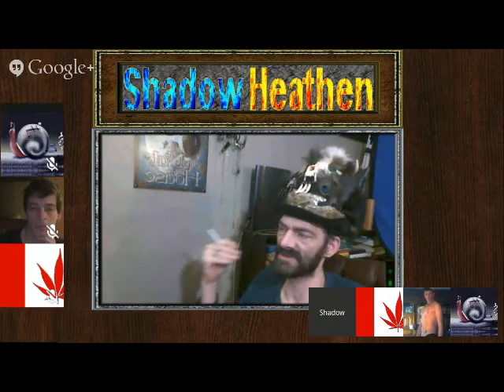Breaking the Gender Binary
P-Woo 5a+ Gender Identity Discussion

In the first installment of Power of woo topic 5, which is a hodge- podge of topics which I expected to be able to handle in a single video, there was some confusion voiced about the notion of 'male and female energy', so I decided to hold a discussion group on the topic. Special thanks to Devchelle2 for joining us.